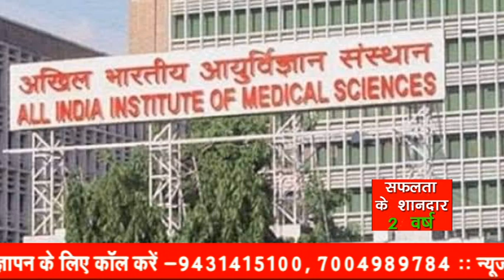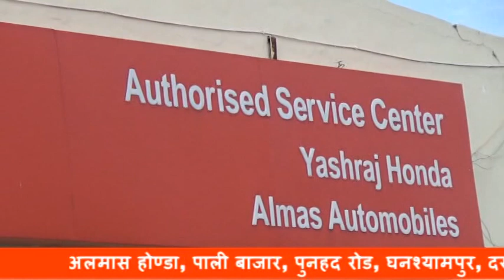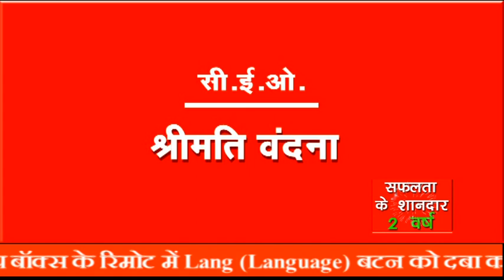NEWS TODAY DARBHANGA 15 SEPTEMBER 2020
LNMU  में कोरोना की दोबारा दस्तक !